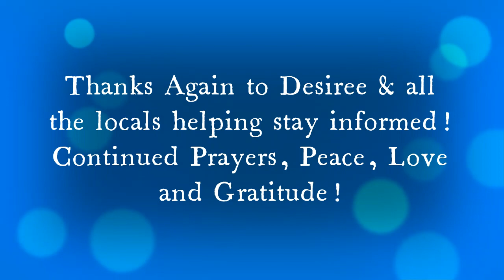SWFL Eagles ~ HARRIET & M15 AT SUNRISE ~ 100822 Gorgeous Photos Thanks to DESIREE DELIZ ~ XOXO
Photos Courtesy of Desiree Deliz